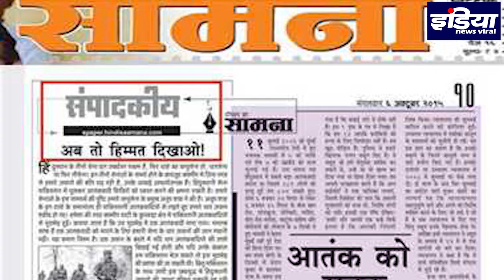आखिर शिवसेना ने बीजेपी पर क्यों कसा तंज, राजस्थान में 'राजनीतिक घमंड' की हार आपकी ,INDIA NEWS VIRAL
राजस्थान में सियासी घटनाक्रम को लेकर शिवसेना ने बीजेपी पर किया जबरदस्त हमला, राजस्थान में 'ऑपरेशन लोटस' सफल हो गया क्या,बीजेपी की 'राजनीतिक घमंड' की हार है